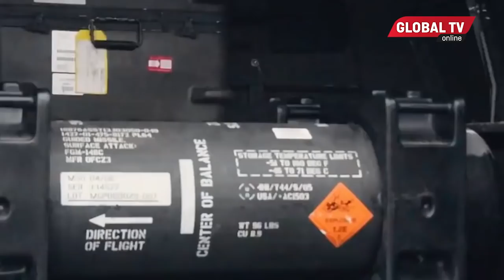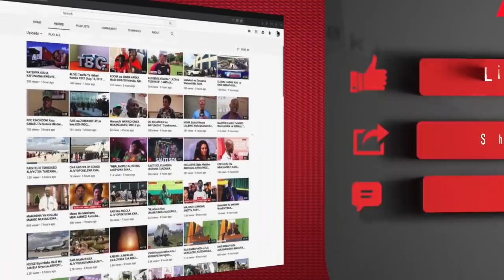UPDATES: HALI INAZIDI KUWA MBAYA, URUSI WAVAMIA RASMI MJI MKUU WA UKRAINE..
Milio ya risasi na makombora imesikika katika Mji Mkuu wa Ukraine, Kyiv huku vifaru vya kivita vyenye bendera za Urusi vikionekana kwa mara ya kwanza nje kidogo ya Kyiv, ikiwa ni ishara kwamba majeshi ya Urusi yanaushikilia mji mkuu huo.